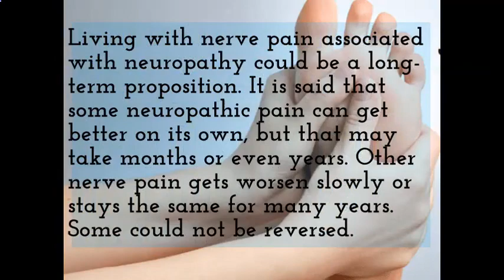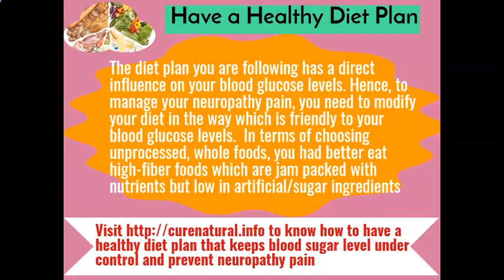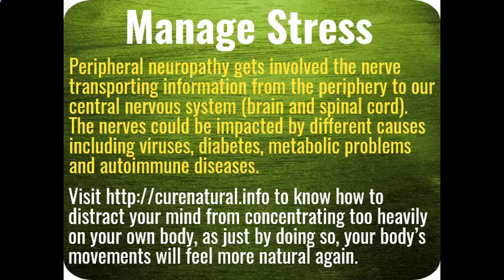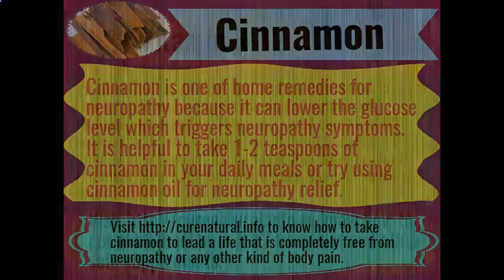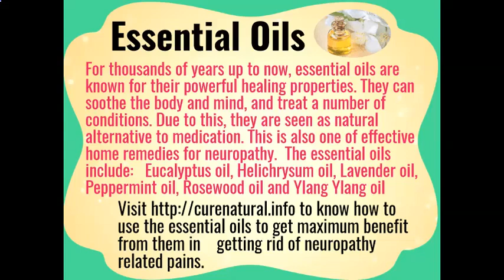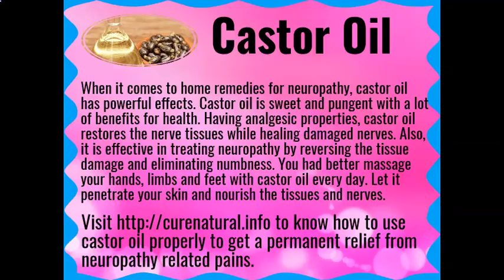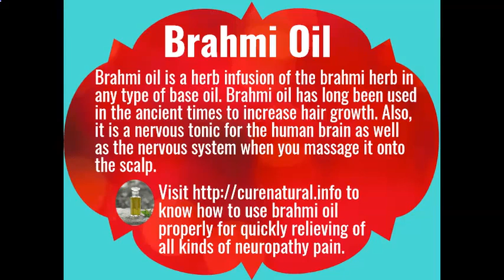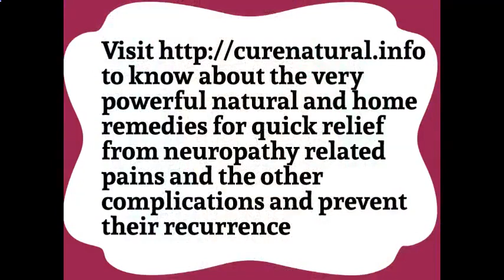Best Pain Reliever for Nerve Pain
Natural Home Remedies for Neuropathy Pain in Hands, Legs and Feet
Very powerful natural and home remedies for quick relief from neuropathy related pains and the other complications and prevent their recurrence